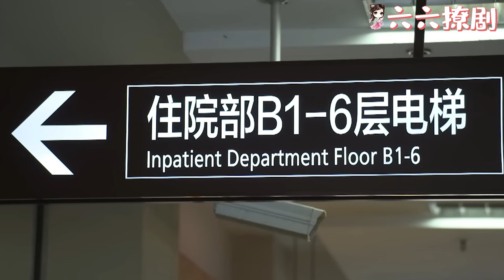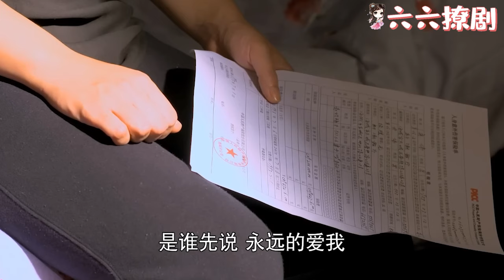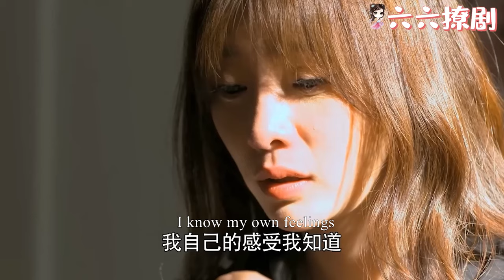【Full Movie】小三把妻子懷孕的女兒被趕出家門，不料妻子立馬拉着行李箱住進她家，直接打臉她！